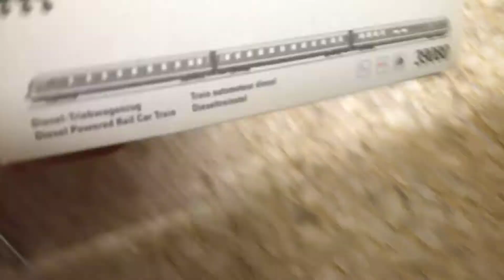Br VT 08 5 DB Marklin ref 39080